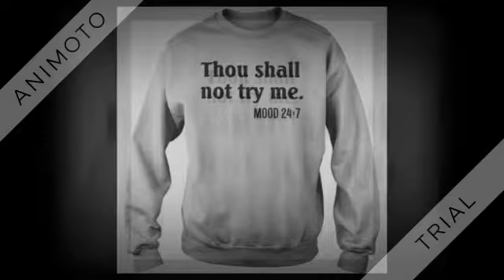THOU SHALL NOT TRY ME MOOD 247 SHIRT 360p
“Deliver me from bloodguiltiness, Thou shall not try me mood 24:7 shirt of my salvation: and my tongue shall sing aloud of thy righteousness. 15 o lord, open thou my lips; and my mouth shall shew forth thy praise. 16 For thou desirest not sacrifice; else would I give it: thou delightest not in burnt offering. 17 The sacrifices of God are a broken spirit: a broken and a contrite heart, o god, thou wilt not despise. 18 Do good in thy good pleasure unto zion: build thou the walls of Jerusalem. 19 Then shalt thou be pleased with the sacrifices of righteousness, with burnt offering and whole burnt offering: then shall they offer bullocks upon thine altar.” .Let’s meditate on these scriptures. Contrite means, feeling or expressing remorse. We must approach the Lord with humility and remorse when we fall short. This is important because if we try to connect with the lord with pride we will not get anywhere, He is a holy god and pride is a sin. ”